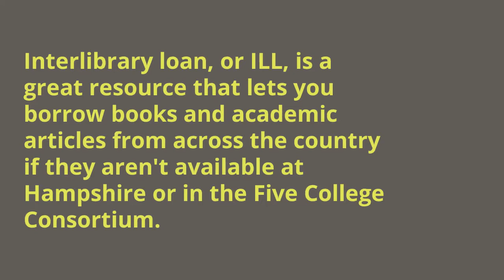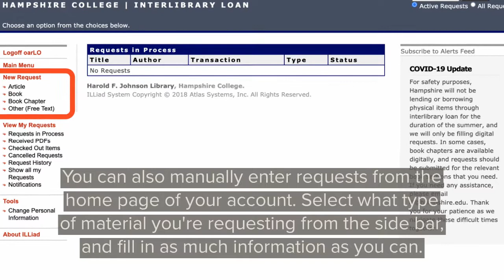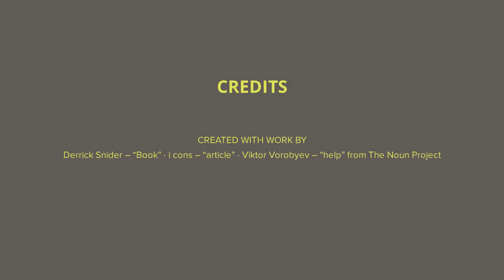How To: Interlibrary Loan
This video will help Hampshire College students learn how they can request books and other resources from libraries outside of the Five College library consortium. Created by Olivia Rossetti.